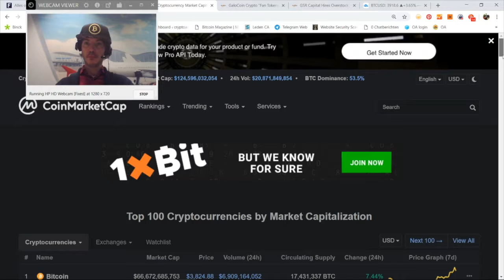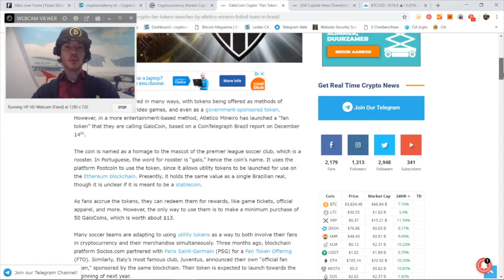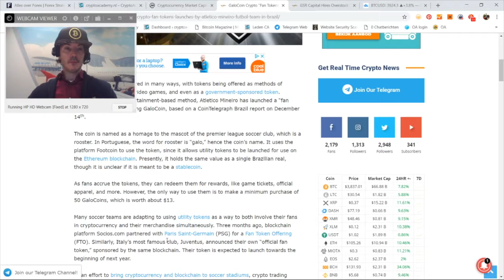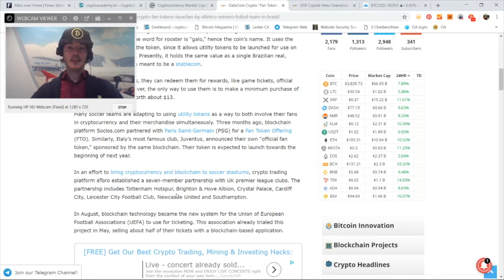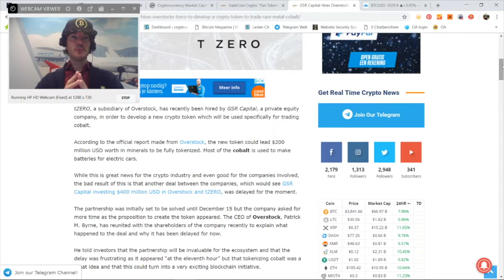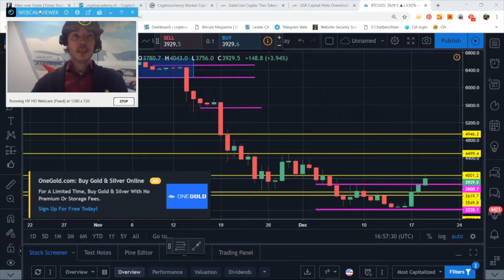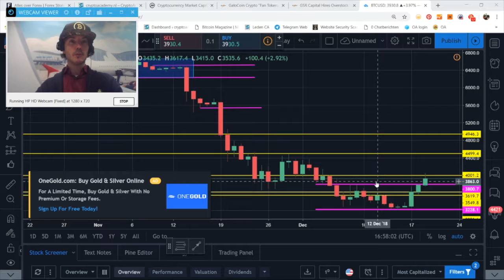Cryptocurrency Update 20 Dec 2018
In de cryptocurrency update van deze week kijken we o.a. naar het herstel van de bitcoin. Voor meer info check